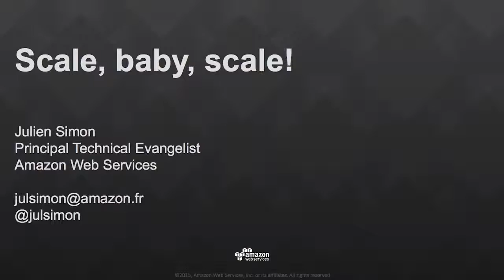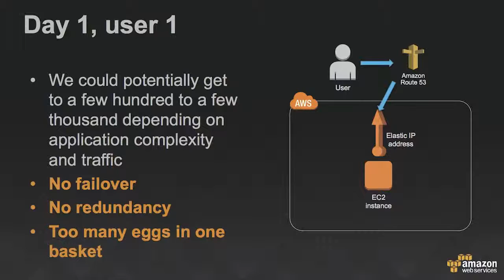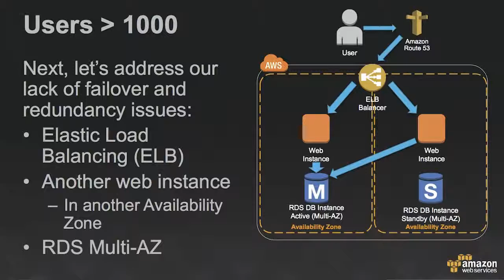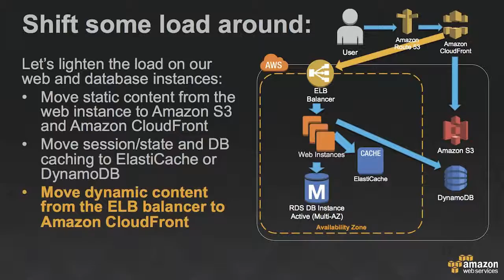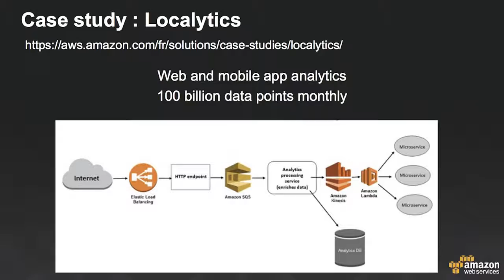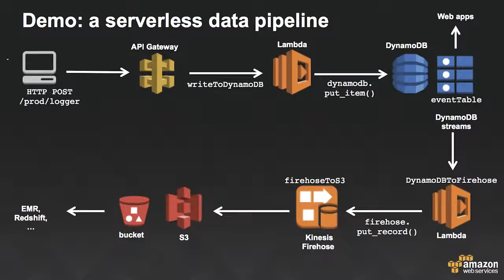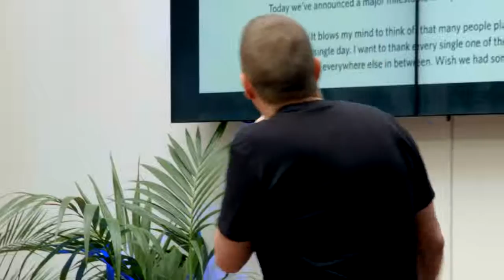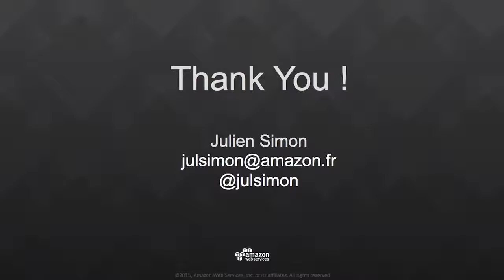Optimize the Architecture of your AWS Platform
Talk @ The Family, Paris, April 2016